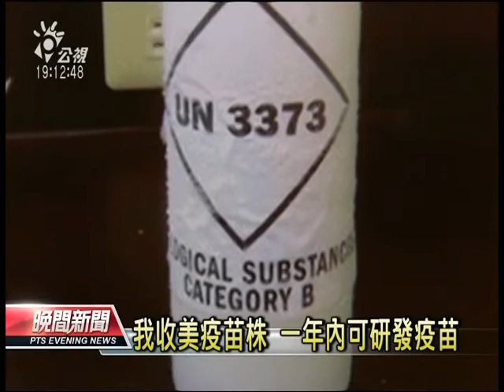20130524公視晚間新聞-H7N9首例台商 康復出院返家療養